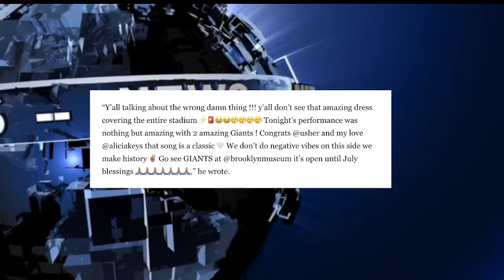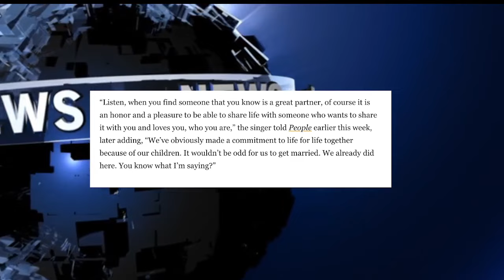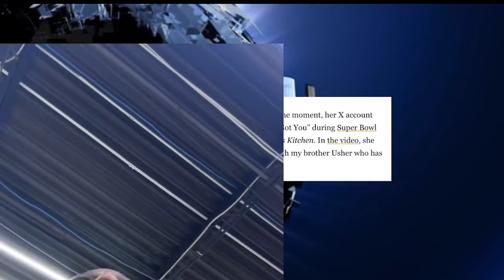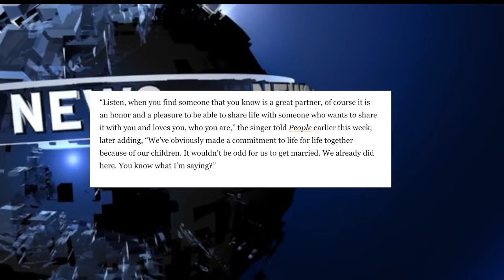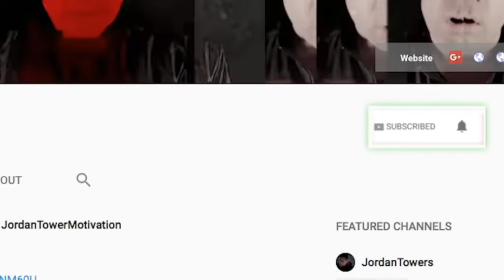Boosie Highlights Usher DISRESPECTING Alicia Keys and Nicki Minaj, Chilli of TLC REACTS Usher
Boosie Highlights Usger DISRESPECTING Alicia Keys and Nicki Minaj, Chilli of TLC REACTS Usher